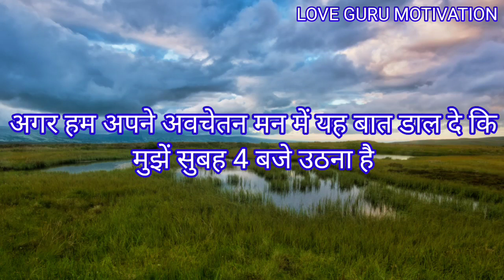ग्रीक के विचार | psychology facts in hindi | famous quotes in hindi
Motivation speech
Motivation story
Motivation quotes
Students motivation
Motivation students
Man ki avaj
Jeet fix
Sex
Sexual
Sexual quotes
Sexual quotes in hindi
Sexualquotesinhindi
सैक्स
Kumar Sushil Glaze
manovigyan facts
psychology viral video
interesting psychology facts in

Romantic Story | Suvichar hindi kahaniya | Emotional Story | Hindi Story,

Romantic Story | Suvichar hindi kahaniya | Emotional Story | Hindi Story | @psychologyguru7 Part-1

Emotional story||romantic story||suvichar Hindi kahani||Hindi story|motivation Hindi story

Emotional Story | Suvichar Hindi Kahaniya || moral story |
Hindi heart touching story
Emotional story ||

Emotional Story || Moral Story
Suvichar Hindi Kahaniya || Romantic Story ||
Emotional Story || Moral Story storysangrah Romantic Story || Hindi Moral Story || Emotional Story || Kahaniya